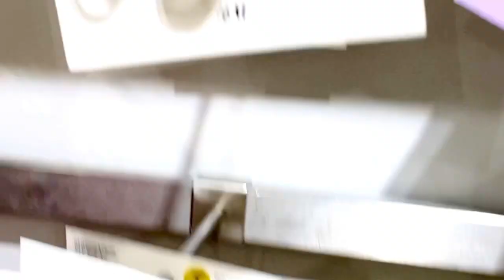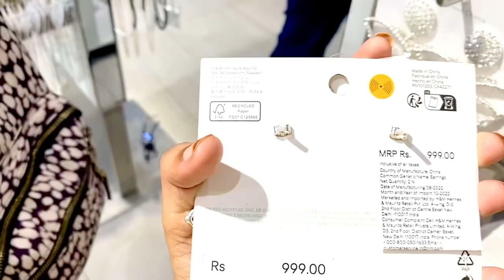It’s WOW🤩😍|HnM❤️| New Accessories 😍| Shopping 🛍 | Winter Collection